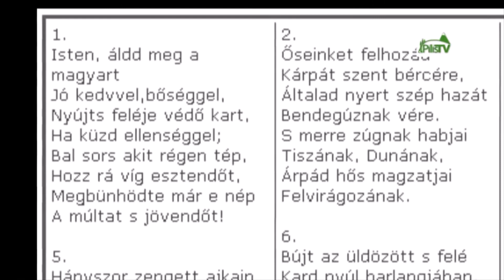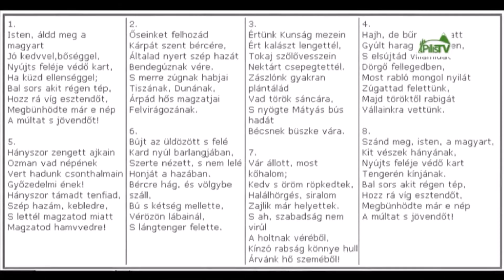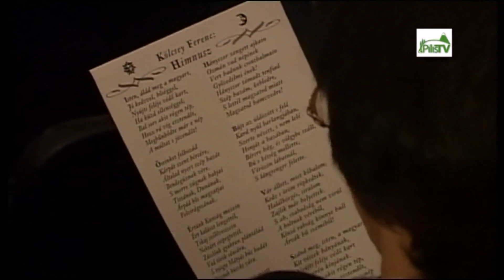Szvorák koncert Solymáron, 2011.02.13.